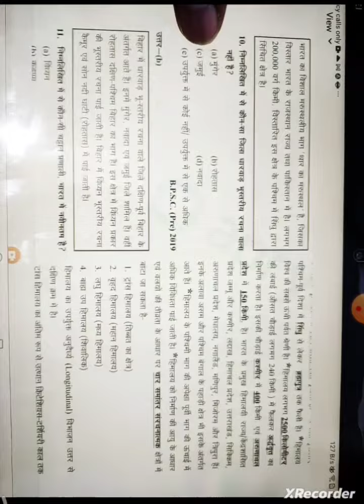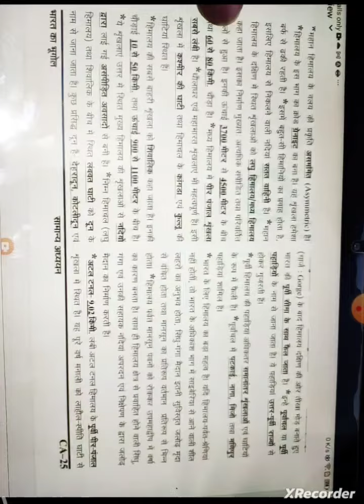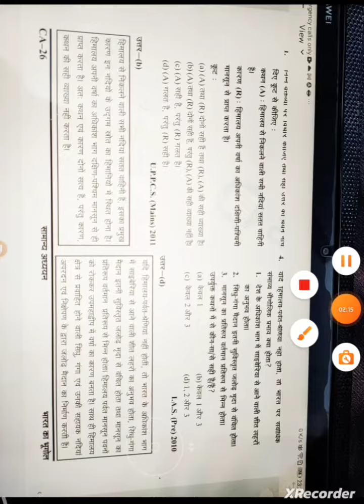ghatna chakra part 2 bhugol